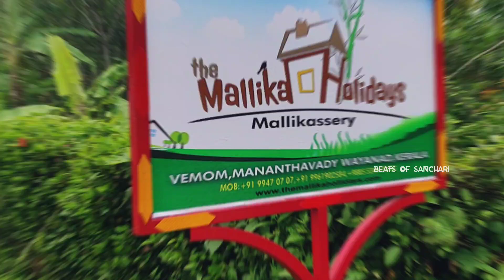ജയസൂര്യക്ക് വരെ പ്രിയം തോന്നിയ നാട് /BEATS OF SANCHARI / VLOG#03 PART 1.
For better Audio quality, please use headset

Mallika holidays,
Its an ecofriendly resort situated in mananthavady ondayangady edapady. Distance 4km from mananthavady.
They r provide good fecilities to their customers.
Owmer name is Jose(baiju) abraham.
All in all of this resort is NIDHIN KM Resort manager.

Room rent :master bedroom (3500 per day)
                  :standard room(2500 per day)

Address: The mallikaholidays
              Vemom mananthavady wayanad
              Pin :670645